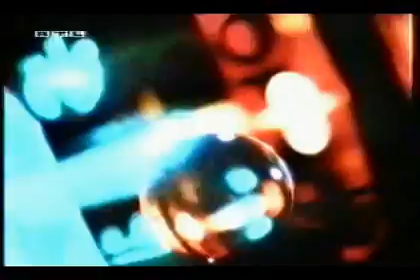Gimme gimme gimme Top of the pop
A-teens performed Gimme gimme gimme